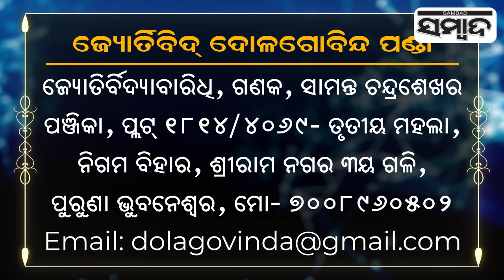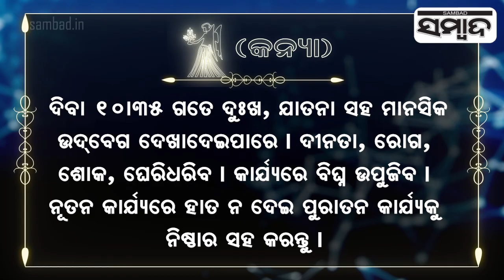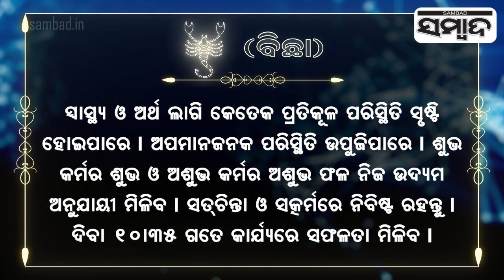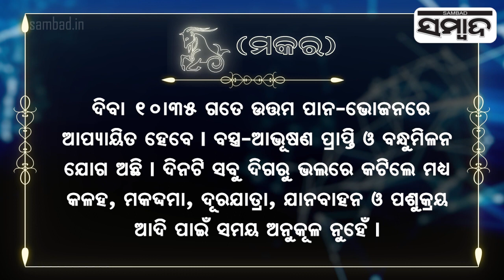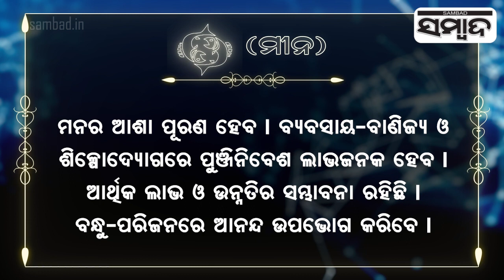Today's Horoscope | 30th April 2024 | Sambad